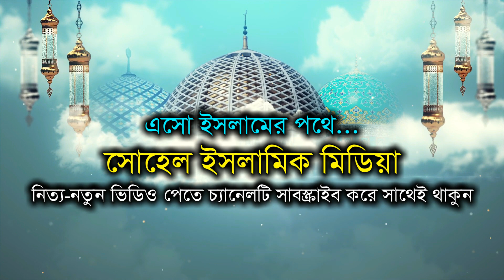অসাধারণ একটি গজল একবার শুনে দেখুন । ওই আকাশের তারা গুলো ঝিলিমিলি জলছে । ইসলামিক গজল । bangla gojol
★ Sohel Islamic Media "Official YouTube Channel এ আপনাকে স্বাগতম। সুধী দর্শক!! দীন প্রচারের লক্ষে আমাদের“ সোহেল ইসলামিক মিডিয়া ”এই চ্যানেলটির পথযাত্রা।

আলোচকঃ মাওলানা জহুরুল ইসলাম জিহাদি
পরিবেশনায়ঃ সোহেল ইসলামিক মিডিয়া
পরিচালনায়ঃ সোহেল রানা
Label: Sohel Islamic Media

👉🏿 আসসালামু আলাইকুম প্রিয় দর্শক!! এই "চ্যানেলে যা দেখতে পাবেনঃ- ইসলামী গান, ইসলামী নাটক, শিক্ষণীয় নাটক, বিনোদন মুলক নাটক, বিষয় ভিত্তিক আলোচনা, সমসাময়িক বিষয়, ইসলামিক ধর্মীয় উৎসব, সকল ধরণের বাংলা ওয়াজ মাহফিল, ইসলামিক আলোচনা । সঠিক দ্বীনের দাওয়াত প্রচারে সোহেল ইসলামিক মিডিয়া `র লক্ষ উদ্দেশ্য। এটি সমস্ত ইসলামিক জ্ঞান পিপাসু মানুষের চ্যানেল। লাইক দিন, কমেন্ট করুন ও ইসলাম প্রচারের স্বার্থে শেয়ার করে অন্যদের দেখার সুযোগ করে দিন প্লিজ। ধন্যবাদ সবাইকে ।***

✅ বিশেষ সতর্কবাণীঃ- এই চ্যানেলের সমস্ত ভিডিও ওয়াজ, ইসলামিক আলোচনা ও ইসলামিক গান প্রোডাকশনের স্বত্বাধীকার (All video are Copyright By Sohel Islamic Media) | কোন ভিডিও কপি করে ফেসবুকে অথবা ইউটিউবে দিবেন না। কেউ কপি করলে আইনানুগ ব্যাবস্থা গ্রহন করা হবে। ***

islami gojol,
best islamic song,
bangla gojol,
bangla islamic songs,
islamic gojol bangla,
bangla songs islamic,
islamic concert,
কলরবের নতুন গজল
Holy_tune এর গজল
কলরবের নতুন গজল
গজল
islamic song 2021
islamic Ghazal